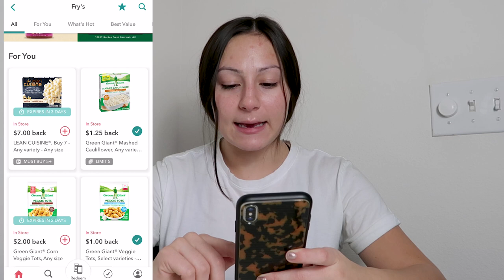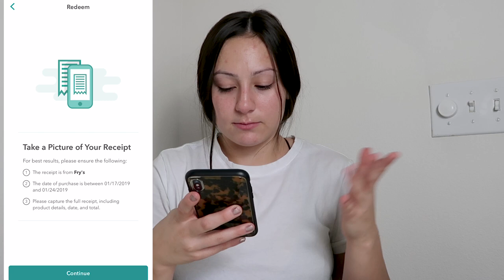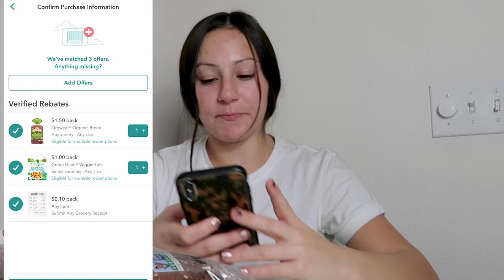COLLEGE HEALTHY GROCERY HAUL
Hello loves!

Here is a college healthy grocery haul!! I also show you how I use Ibotta to save money when I shop!

I will see you in my next video. XOXO